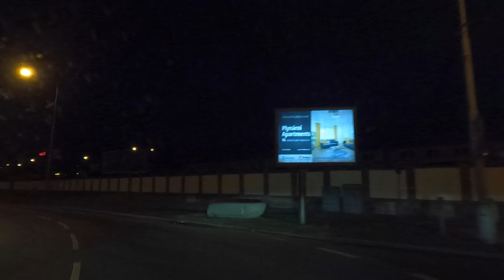286.Посиделки за рулем.Часть вторая.Заработок за границей.